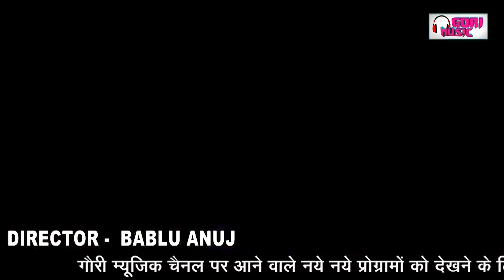सावन की मल्हार | मैं झूला झूलू सावन में | सुपरहिट मल्हार गीत | Geeta Yadav | Superhit Malhar Geet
Title Song :- मैं झूला झूलू सावन में
Singer :- Geeta Yadav
Music :- Lucky Singh
Editor :- Vipendra
Studio :- Sonotek Cassettes
Label :- Trimurti Digital
Digital Work :- Vipendra Yadav